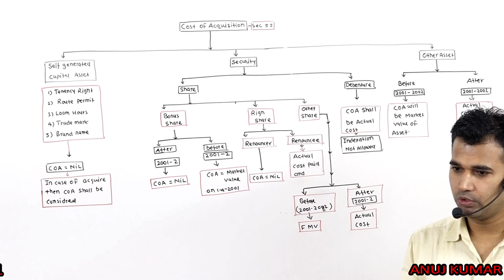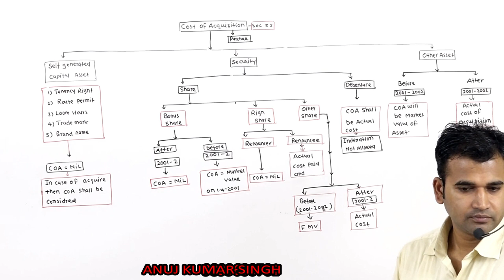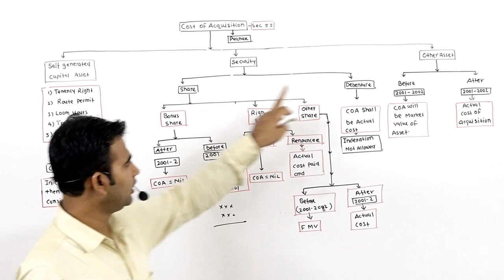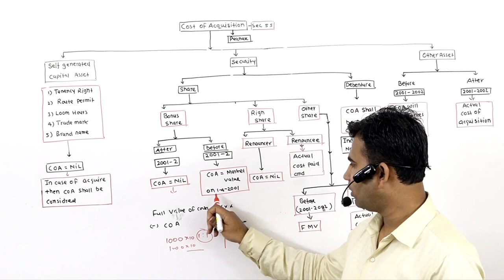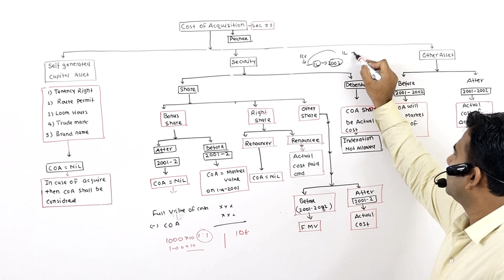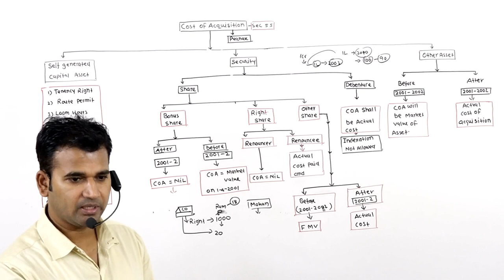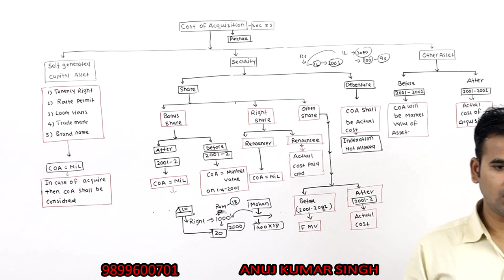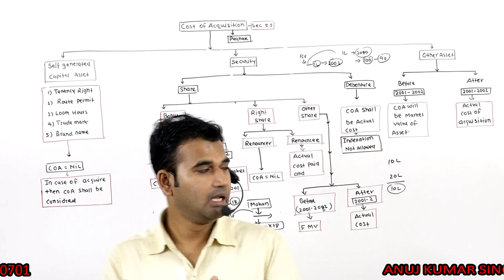capital gain||cost of acquisition section 55 of income tax ||B.com ||ca ||cs ||cma